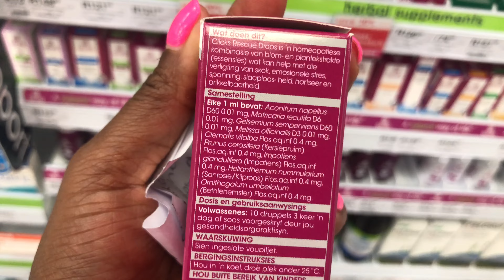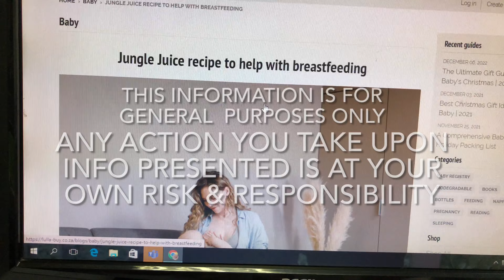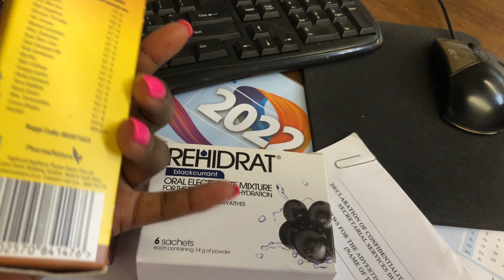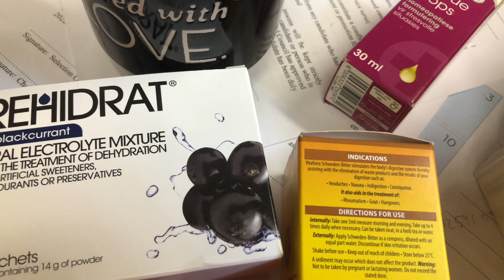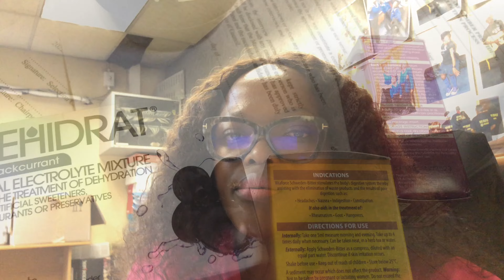VLOG | Hello 2023, Church | Back to school preps | Jungle Juice for breastfeeding | Gym